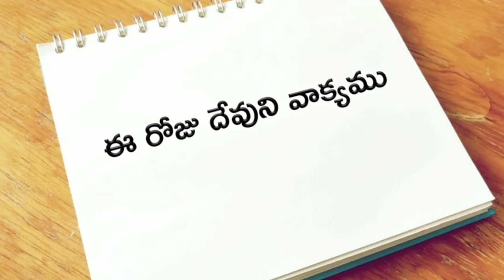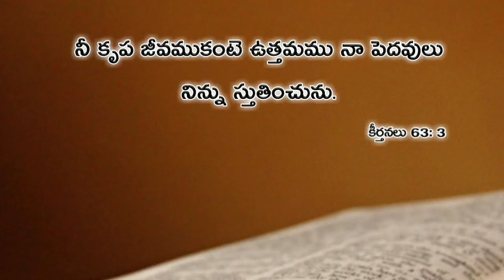ఈ రోజు దేవుని వాక్యము 12.03.2019 | Today god's word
Daily bible message | Today's God's Word | today gods word in telugu

I'm on Instagram as @biblequotesintelugu. Install the app to follow my photos and videos